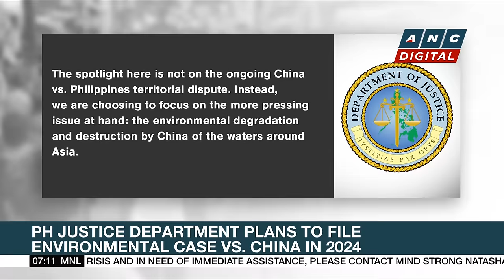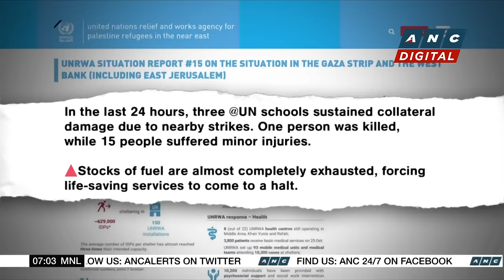U.S. aircraft carrier conducts flight operations off Luzon | ANC